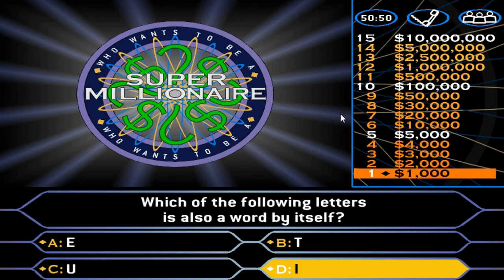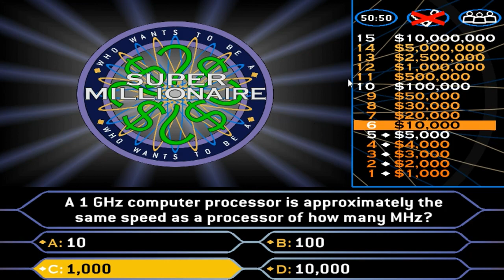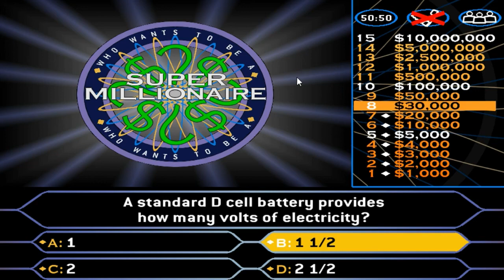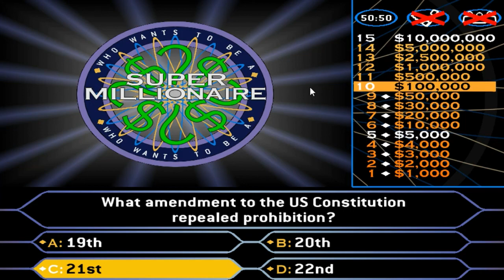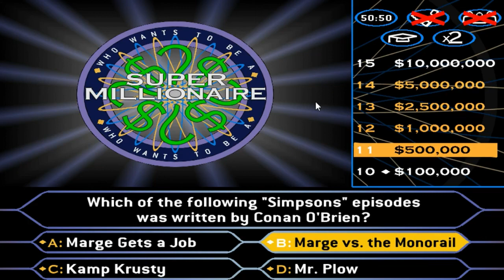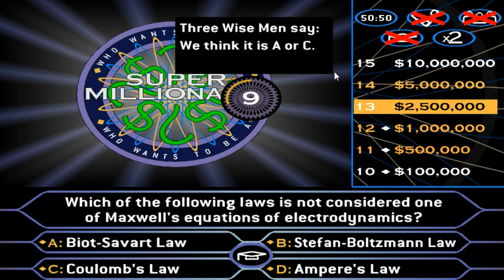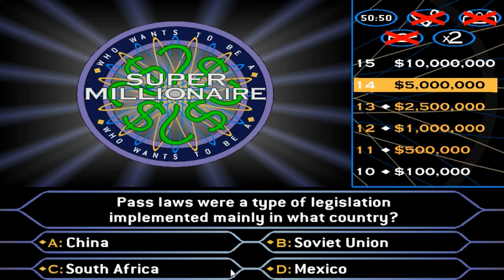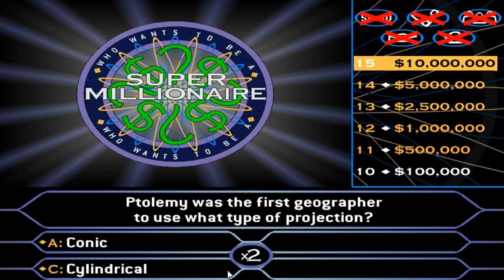Who Wants to Be A Super Millionaire? - Game 8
After a long 10-month hiatus, I'm finally back with more of Who Wants to Be A Super Millionaire?

After seven games, I have a grand total of $60,000,000!

I'm going to try to go for another $10 Million!

Will I win enough money to continue my run, or will it end by winning $5,000 or less?

Tune in and find out for yourselves!